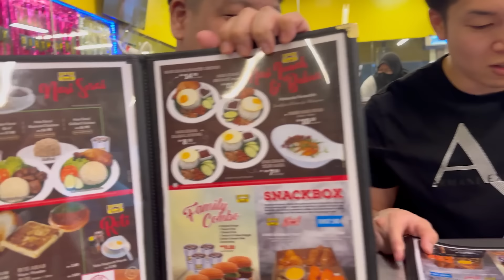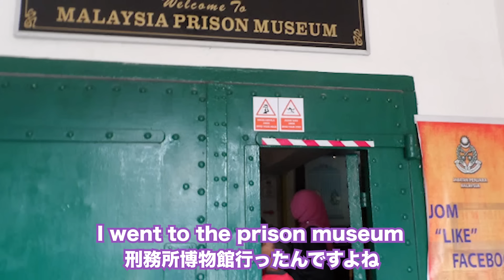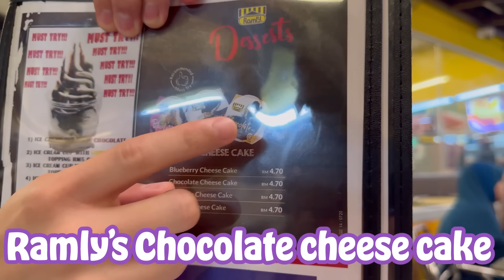What is RAMLY BISTRO? RAMLY BURGER restaurant is the best street food!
【Restaurant】
Ramly Halal Kiosk Sdn Bhd

【Recommendation】
Japanese girls & boys learn the wonders of Malaysia by eating Kuey Teow & nasigoreng for first time!
I fed my family in Japan the best char kway teow in Malaysia!They were so impressed with the taste!
I went to a Malaysian home, I received the best hospitality that I could never experience in Japan!
Why Japanese moved to Malaysia My life changed when I came to Kuala Lumpur.マレーシア移住/海外
First time in Malaysia! I was impressed when I let Japanese elementary school students try KUEW TEOW